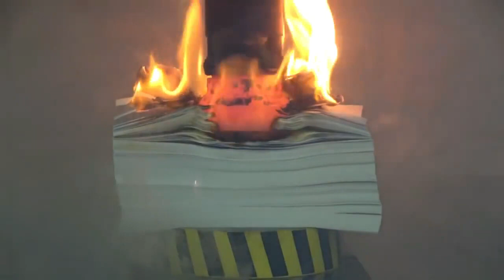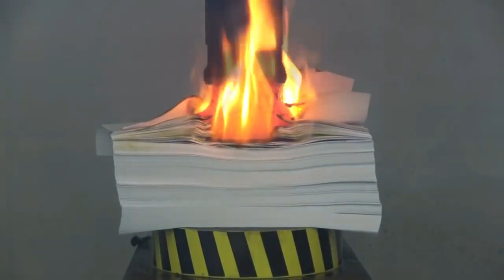Hydraulic Press 100 TON and 1000°C PRESS vs MELON and more